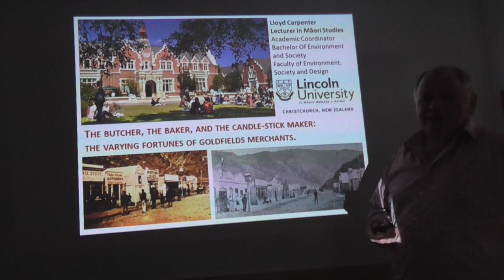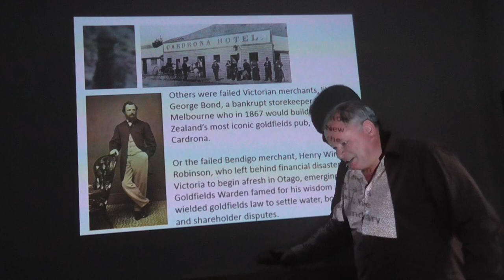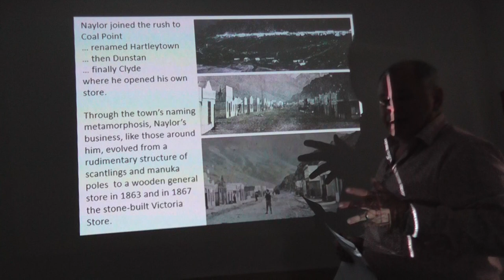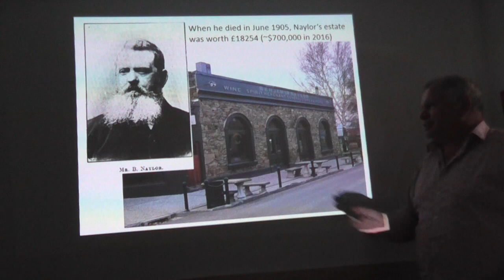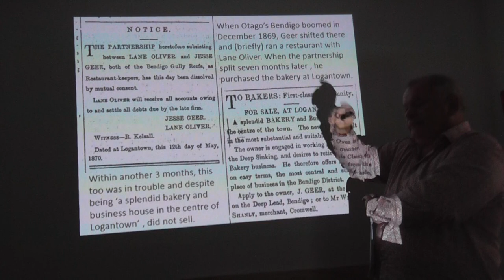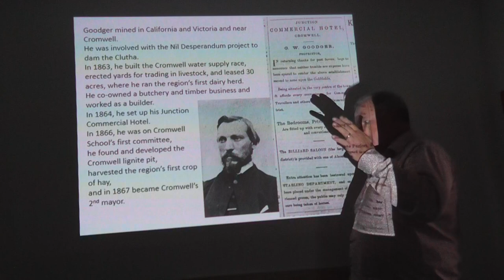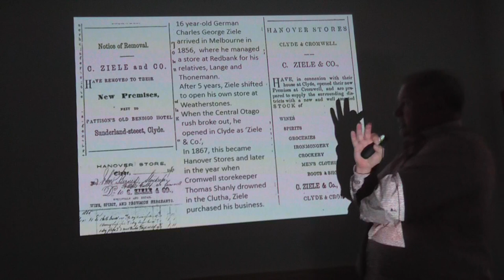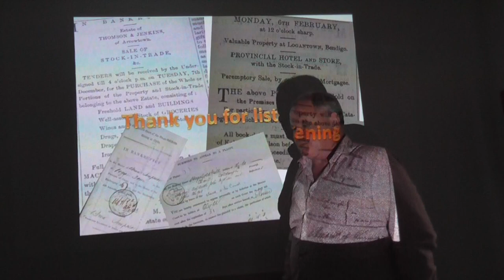The Butcher, the Baker, and the Candlestick Maker: three Otago Goldfields Merchants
This video looks at the varying fortunes of some goldfields merchants and tackles the myth that only the grog-sellers and merchants made money in the rush. I look at three representative merchants and trace their individual gold rush experience.